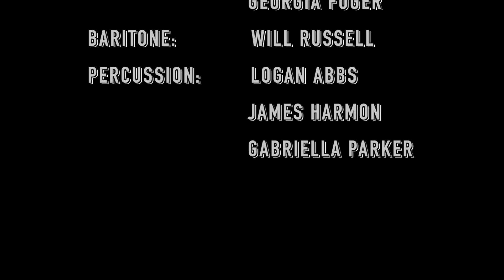HMS 5th Grade Band Virtual Concert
Hamilton Middle School 5th Grade Band presents their 2021 Virtual Concert